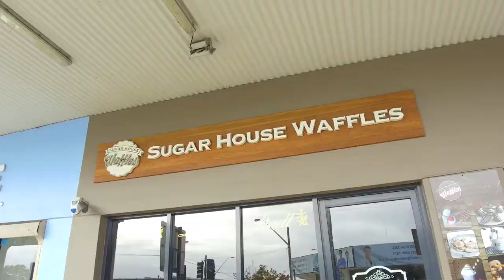127 Banksia Road, Greenacre